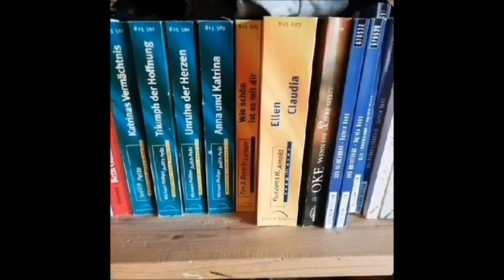Bücherzeit📚📖/Das Erbe der Siedler/Neue Mitbewohner für Großeltern/gute Nachrichten/Vorbereitungen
Hallo,ihr lieben.
Es geht weiter mit Virginias Leben.
Viel Spaß.
LG.Eure Irina